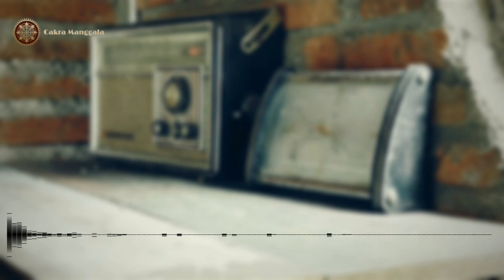Gending Jawa Mistis Ayak Ayak Gadhung Mlathi Slendro Sanga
Gamelan cakra manggala adalah komunitas musisi gamelan profesional yg produktif berkarya melestarikan musik tradisi. Kami juga menerima jasa pembuatan iringan tari fls2n dan tari kontemporer. Smua karya yang kami buat untuk anda, dijamin baru dan khusus untuk karya tari anda. Bukan musik jadi yg di edit ulang.